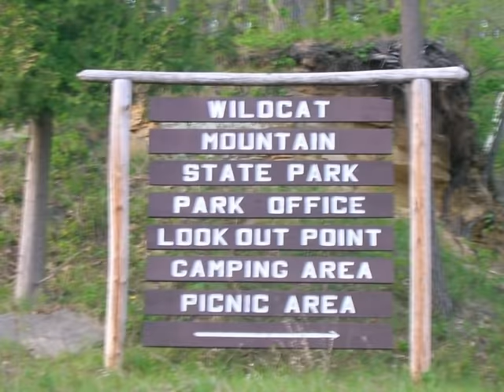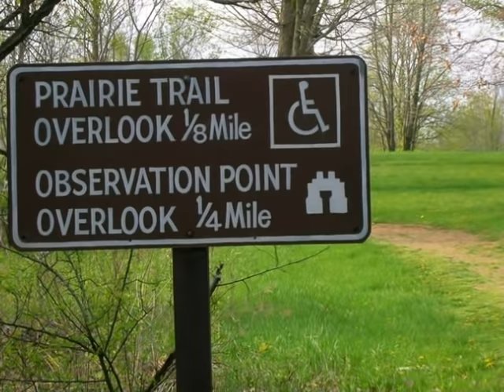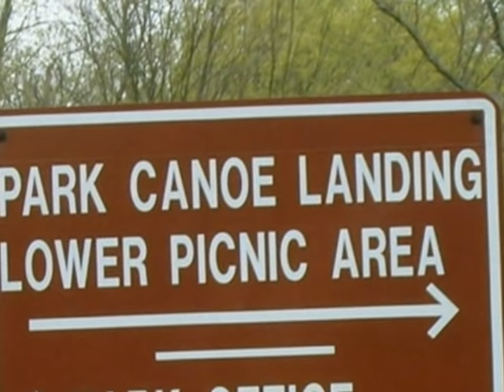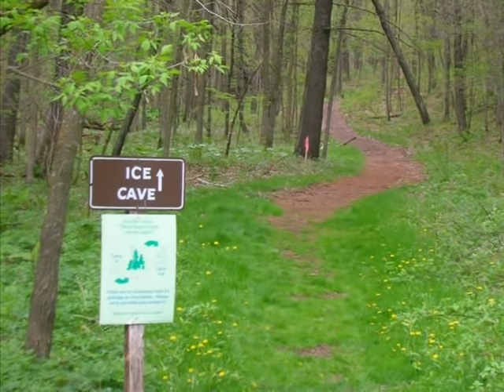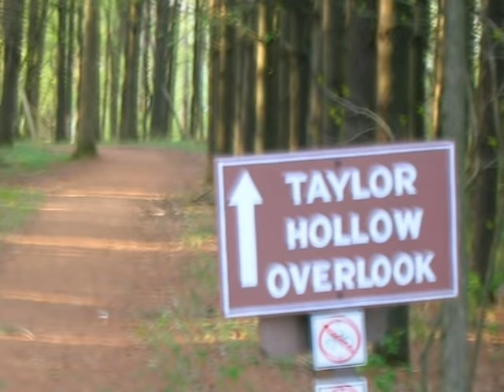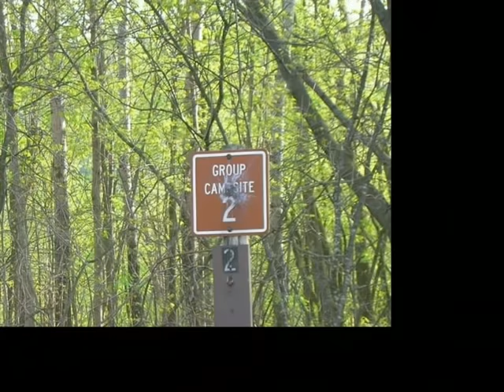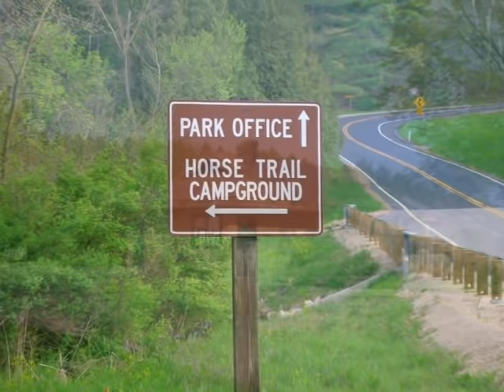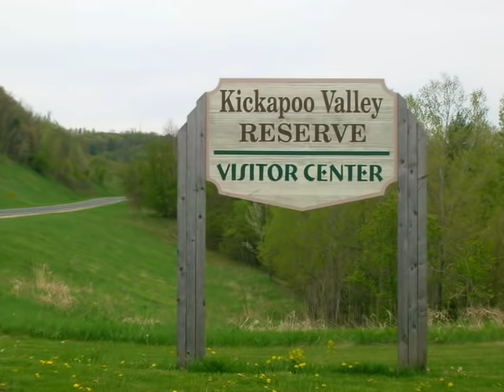Wildcat Mountain State Park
The 3,740 acre Wildcat Mountain State Park is in the driftless, unglaciated area of western Wisconsin.  Flowing alongside the park is the paddler friendly, Kickapoo River.  "Kickapoo" comes from the Algonquin Indians, meaning "he who goes there, then here."  The Kickapoo River meanders for 125 miles over 65 miles of distance.  Views from the mountain top lookouts to the valley below, are spectacular.  There are 30 family campsites, with some on the mountain's edge.  The three group campsites can accommodate up to 75 people.  A separate campground for equestrians is in the northern part of the park.  It has 24 sites and 15 miles of trails.  Slide show by John Wanserski.